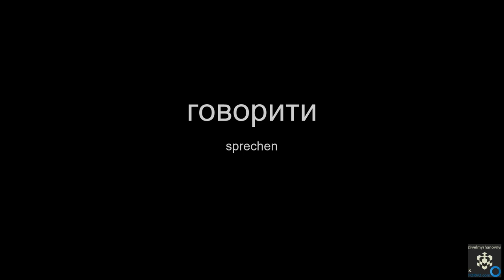Lernen Deutsch # sprechen # говорити